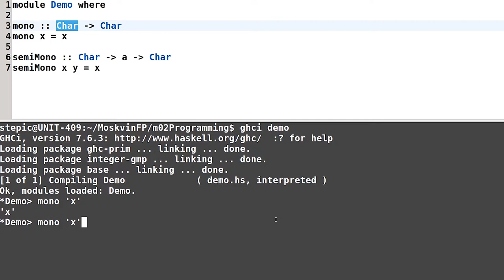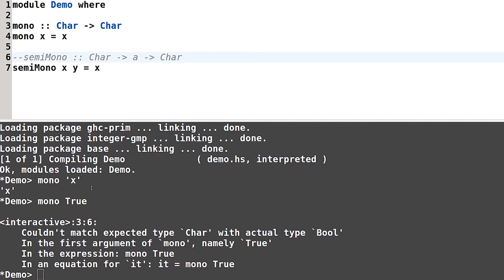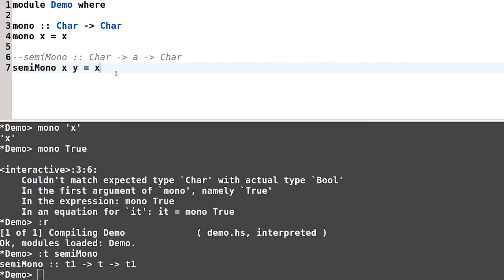Haskell для начинающих - #33 урок. Наиболее общий тип